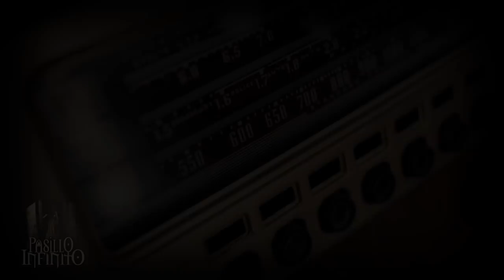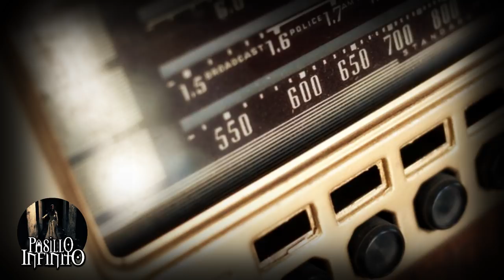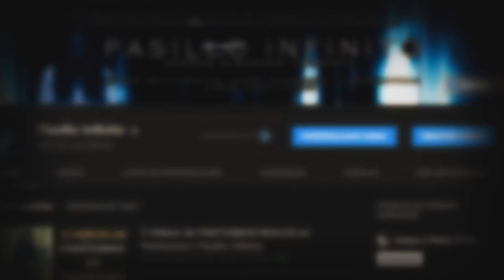En Pacto Satánico Entregaron a mi Abuela al Diablo: Caso Real l Pasillo Infinito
Te presentamos En el Pacto Satánico Entregaron a mi Abuela al Diablo: Caso Real, lo que te relataremos te dejara sorprendido.